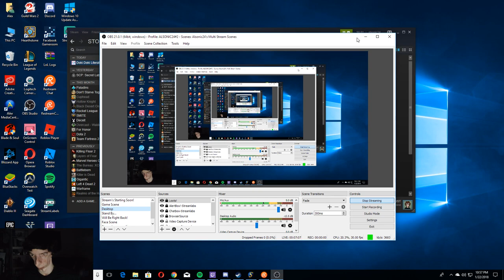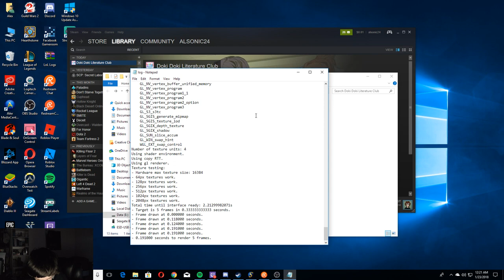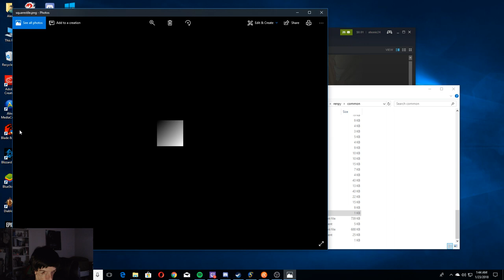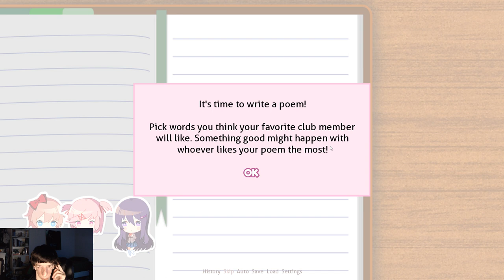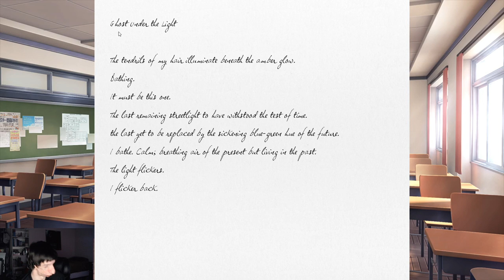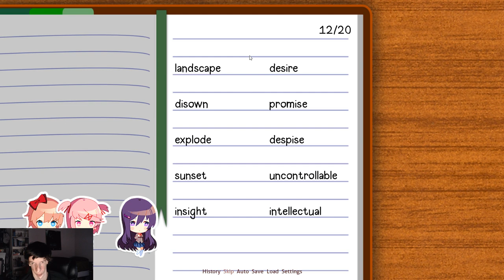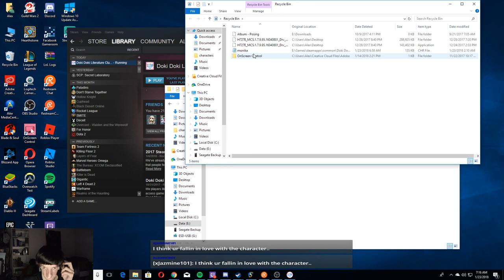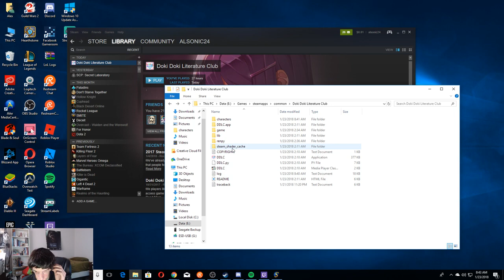....Just Monika.... | Doki Doki Literature Club! Pt. 4 (End) Live Stream (2018)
I'm still Dealing with Monika as she has taken over the game itself completely! I finally reach the ending of this game... I started checking out any more secrets in the game as I started messing with the game's files. But I also start a second playthrough as well!

Back in Late Jan. 2018 when I used to Live Stream A LOT before I started Recording Videos on YouTube (in mid-2018 of August), I was suggested by one of my viewers to play this game, Doki Doki Literature Club! So I started doing a Live Stream Playthrough of this disturbing Noval Based game that's not exactly what it appears to be...